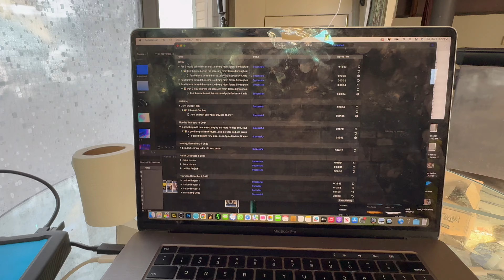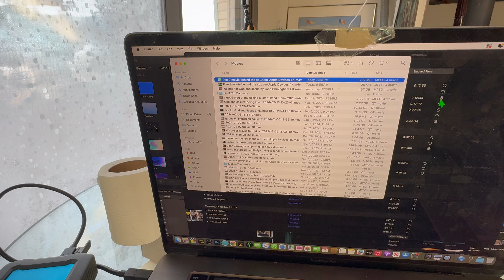Beautiful sunny day today, walked to the waterfall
Walked to the waterfall from my house